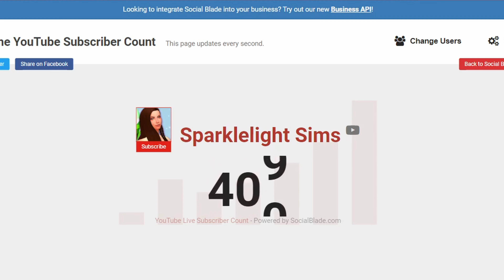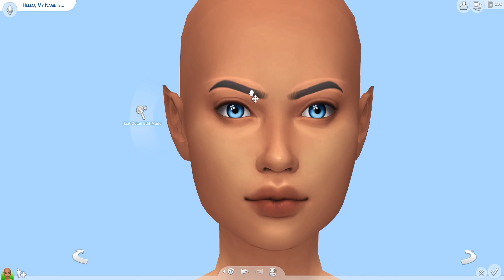Twitter Create My Sim❓ 400 Sparkles Special✨| Sims 4 | Create a Sim💄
✨Description:
- OMG! We did it!!! I never imagined we would even hit that number🥰 In today's special video, we have a Spellcaster that you guys voted for on Twitter. 💖

🚫Origin: [I keep my Origin username privet]